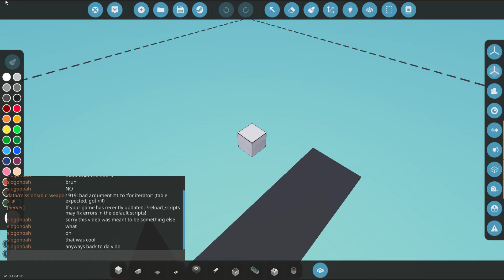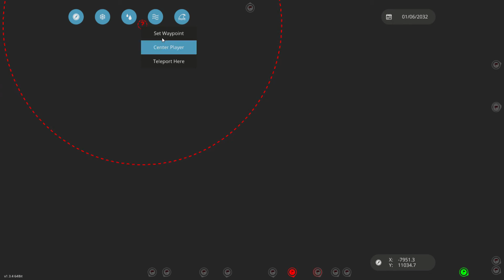hard to drive VTOL || stormworks